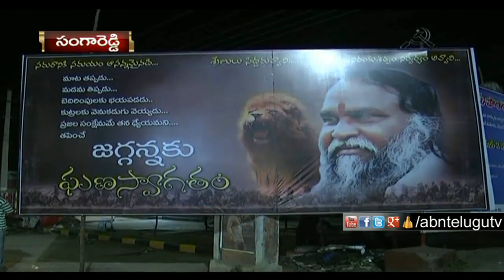Sangareddy MLA Jagga Reddy To Hold Meetings With Constituency People | Inside | ABN Telugu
ABN Inside on Sangareddy MLA JaggaReddy to hold meetings with constituency people. Jagga Reddy decides to visit all villages in the constituency to enquire about peoples problems. He decides to take issues to CM KCR's attention.